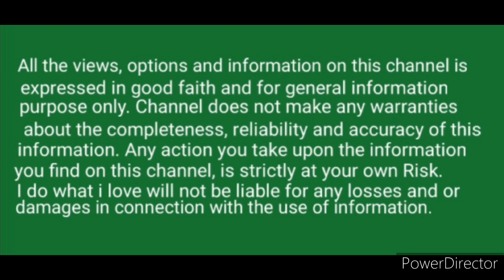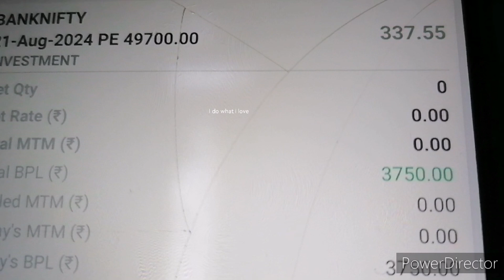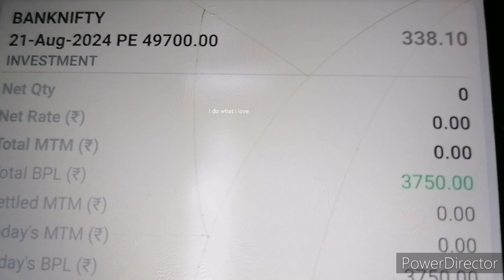Banknifty Option Trading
I hope everyone's life will be better and more better.